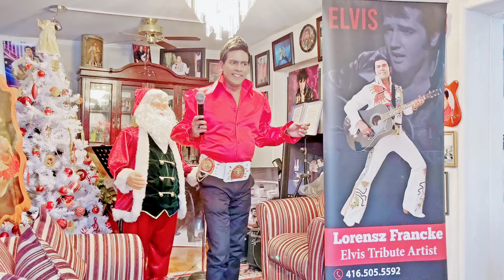Silver Bells performed on Dec 11 2022